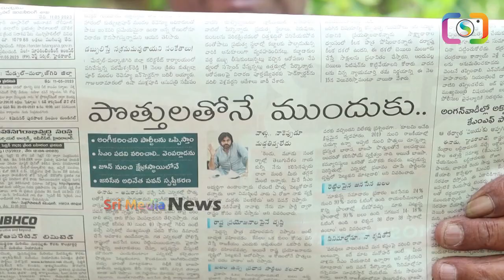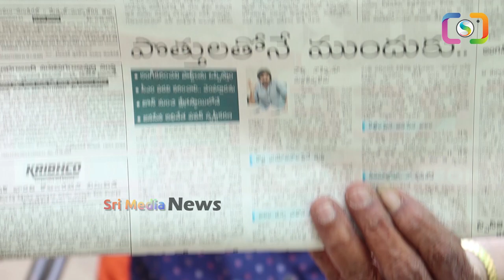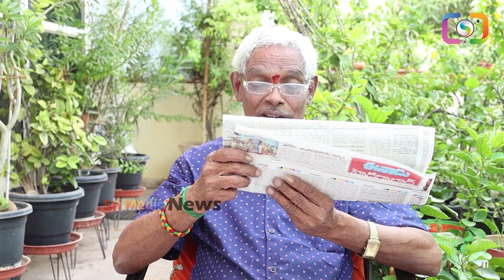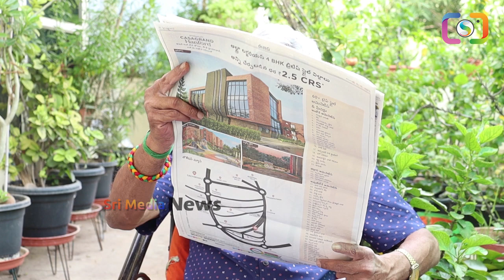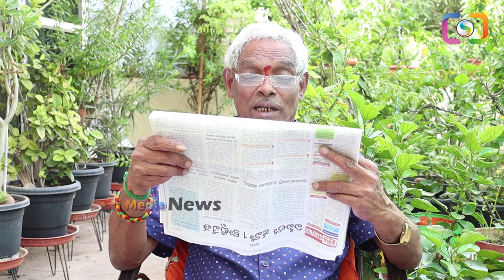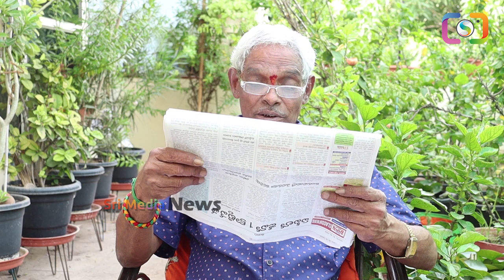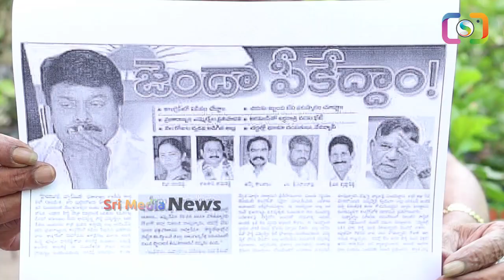పవన్ కళ్యాణ్ మోహన ఉమ్మేస్తున్న జనసైనికులు: అంత అయిపోయింది🤣🤣 pawankalyan tipparaju ysjagan | SMN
WATCH : పవన్ కళ్యాణ్ మోహన ఉమ్మేస్తున్న జనసైనికులు: అంత అయిపోయింది🤣🤣 pawankalyan tipparaju ysjagan | SMN